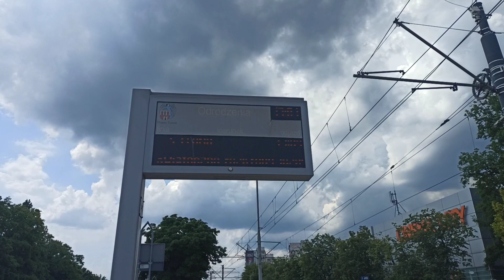System informacji pasażerskiej - Odrodzenia, Toruń